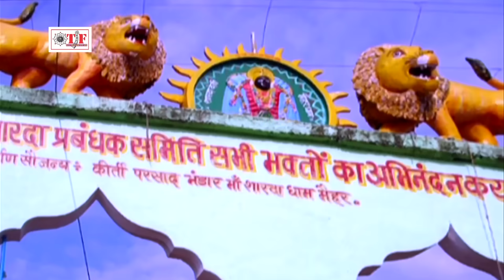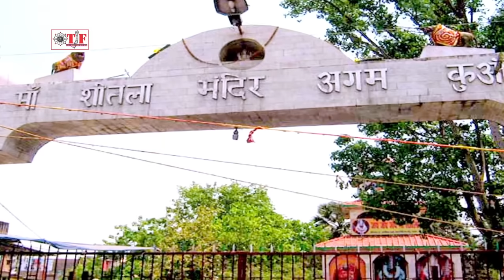Pawan Singh - khesari lal yadav का Top देवी गीत 2021 - इस साल का सबसे हिट देवी गीत - Video Jukebox